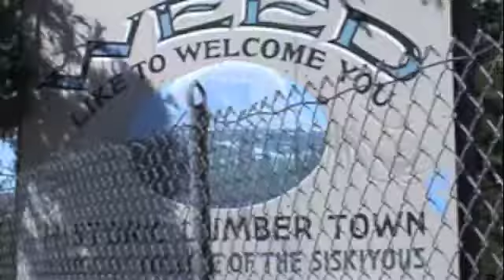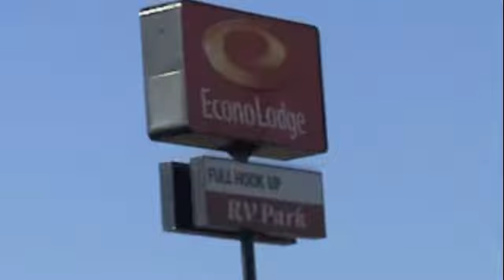Great Burrito Road Trip 2011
Hilarity ensues.